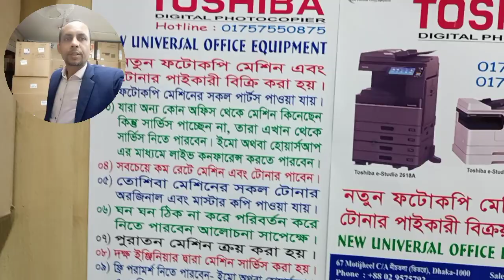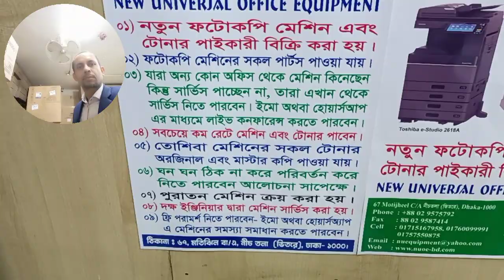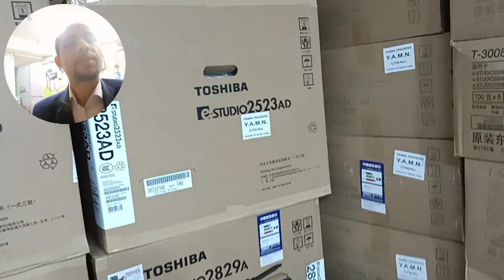Toshiba Copier Sales & Service Center - New Universal office equipment Wholesale office 01757550875